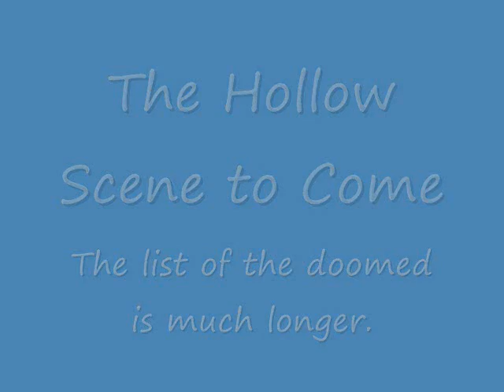The Hollow Scene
Humanity has become one of the forces shaping not only the biology and climate but the geology of the planet. We've carved through continents with canals. We've turns deserts into gardens - and vice-versa. We've made much of the planet our home - and turned many of our fellow species out of theirs. This era has a name: the Holocene, or Recent.

Unlike humans, animals can't refashion the landscape to their liking. And we are still too crude in our skill to fashion new homes for them even when it occurs to us that we should try. In short, we can't stop being ourselves and we can't save our fellow creatures from ourselves. As we are thriving, they are dying - dying off.

And we've killed so many. We'll kill many many more. I could only show a quarter of the large animal species I identified as on biological 'death row', and that was scratching the surface. Other species gaining far more attention (i.e. giant panda, polar bear, bluefin tuna, whooping crane) will outlast all of these creatures...and then they will likely die off as well. Then it will be the turn of the lions and tigers, the giraffe and the elephant, save as zoo exhibits. The situation is that grave.

At least we can remember the fallen, and salute the condemned, and accept responsibility for hollowing out the living world as the price for making room for ourselves.

Holocene Extinction
Holocene Mass Extinction
Sixth Extinction